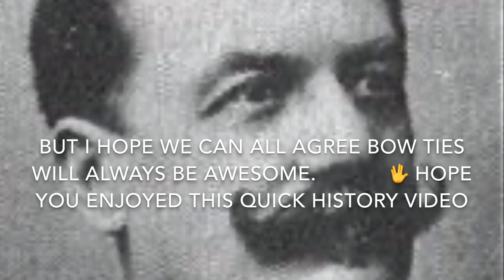Bow Tie History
Quick one minute approximately history lesson llap🖖